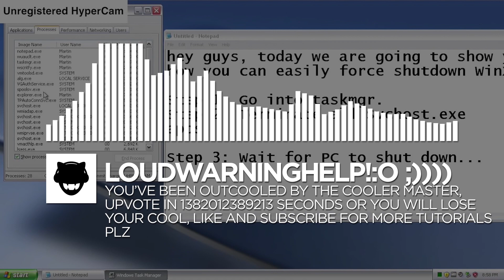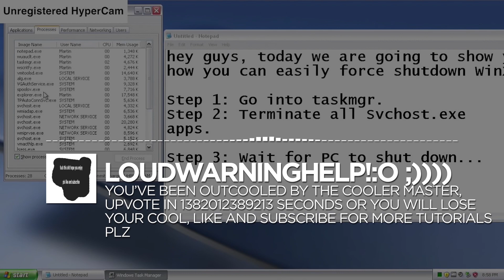[Orchestral/Drumstep/DnB/Hardcore/Trap] - Hanna & Getsix - Armaggedon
:D Click show more for more info and credits.

What is NMSNL?
1. We are a fan channel
3. We take request from our weekly livestream
4. We put electronic music of all kinds on everyone's favourite visualizer

Submit ONLY one song every 6 months (this means you shouldn't submit 5 songs in the poll in one go). Also, please search before you make a request, we may have done the song already.

If there are copyright issues with any of the videos from producer or label's side (including artists of the images used), please send us an email and we will respond as soon as possible!